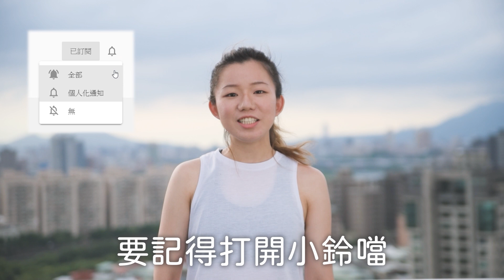腸胃崩壞5大禍源引來脹氣、癌症！3動作鍛鍊筋膜護腸胃｜吳文傑 肝膽腸胃科醫師【早安健康】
0:00 腸胃崩壞5大禍源引來脹氣、癌症！3動作鍛鍊筋膜護腸胃｜吳文傑 肝膽腸胃科醫師
0:24 Q1 ：「腸胃崩壞」五大飲食壞習慣
6:40 Q2 ：筋膜鍛鍊有助改善腸胃系統?
8:02 Q3 ：動作示範一：勝利女神
9:27 Q4：動作示範二：心花怒放

【相關影片】

醫師最怕看到的假胃食道逆流！4招自救比胃藥還有效︱吳文傑 肝膽腸胃科醫師

【相關文章】

胃痛可能是吃出來的！改掉1個壞習慣，戒了胃藥也過關

高脹氣低脹氣食物有哪些？醫師2張圖幫你揪出產氣兇手